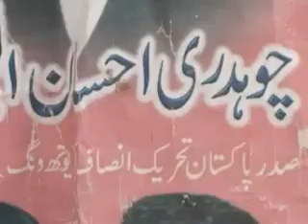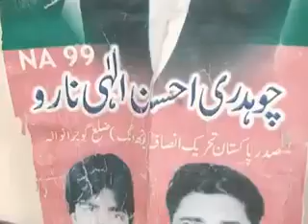Arfan Salam /A S P